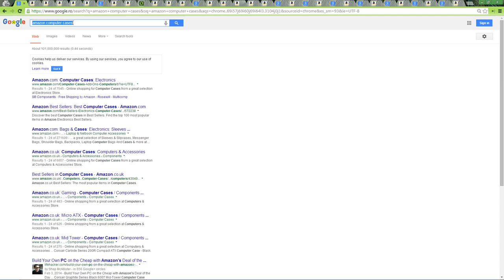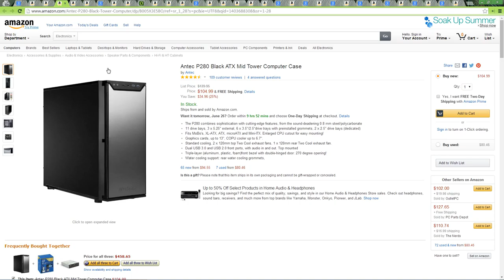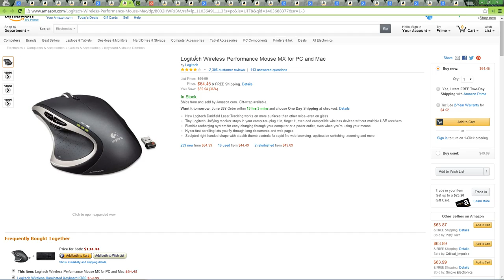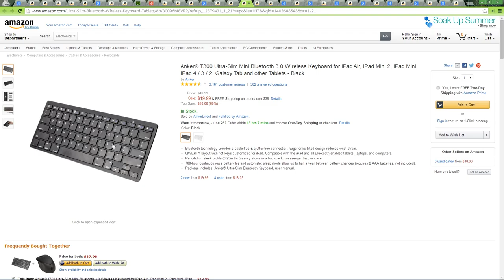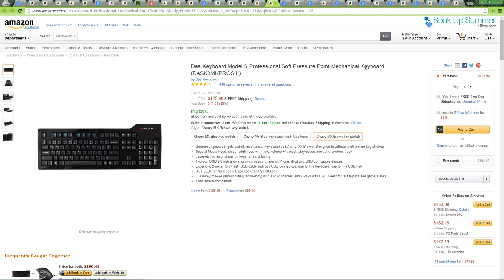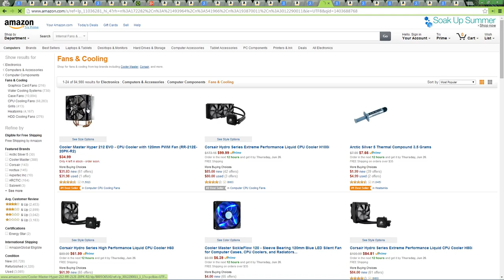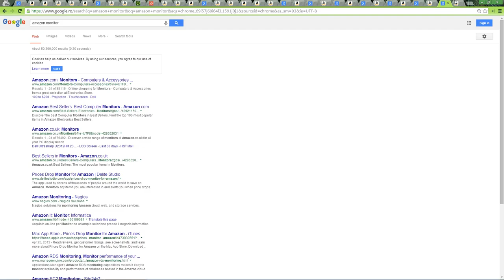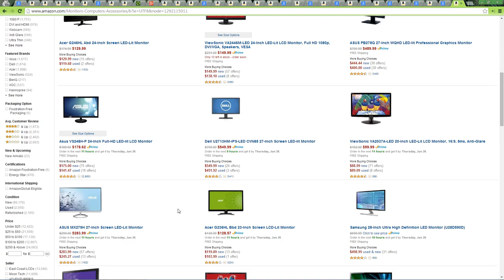When you buy a product, should you buy only read about it online, or first go to a store to view it?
When you buy a product, should you buy it after only seeing it online, or should you go to a store to view it, and only then buy it?

Let's say you want to buy something. You can't decide whether it suffice to buy the product online, or you should see the actual product in store, test it for a while. I talk in this article on tips on how to buy a computer case, a mouse, a keyboard, a CPU, a case fan, a backpack for a photo camera, some electronic cords, some headsets, a flat TV and a computer monitor. I also give basic criteria on what to look for on any of these products. I use, for my research and example, only amazon.com. I also give links to some reviews I made during the past years for some products I mention in this article. The article has both a video and a text version, they tend to complement each other well.